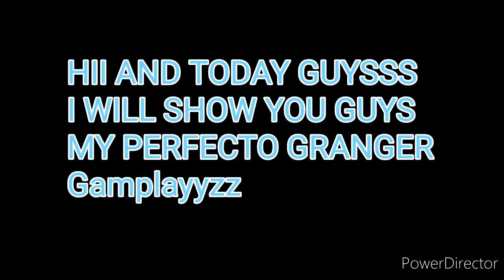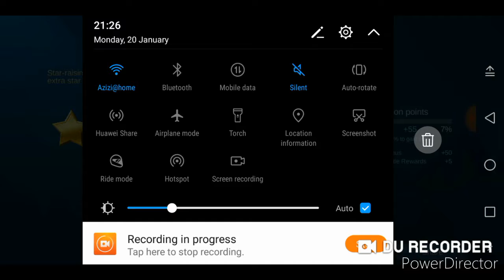Sozz menunjukkan cara top MM squad bermain hero META ini dalam keadaan LAG?!!!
Support guys 🎗️
Tq for your support
Tq guyss